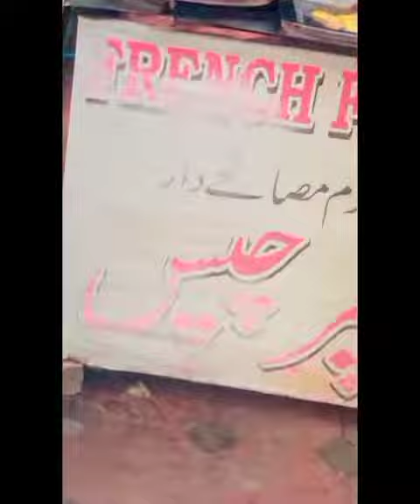Raja Bazar Rawalpindi (New Jacket 🧥)sastabazar